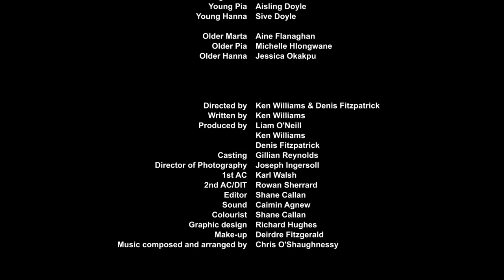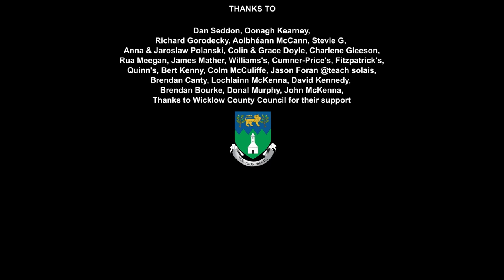Blanket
Starring  Kalina Polanska, Aisling Doyle, Sive Doyle, Aine Flanagan, Michelle Hlongwane &  Jessica Okakpu

Directed by Ken Williams & Denis Fitzpatrick

Produced by Liam O’Neill, Ken Williams & Denis Fitzpatrick
Written by   Ken Williams

Director of Photography   Joseph Ingersoll
Editor            Shane Callan
Sound     Caimin Agnew
Colourist    Shane Callan
Make-up           Deirdre Fitzgerald
Casting            Gillian Reynolds
1st AC     Karl Walsh
2nd AC/DIT    Rowan Sherrard
Script Supervisor   Sinead Lillis
Graphic design   Richard Hughes

Music composed and arranged by  Chris O'Shaughnessy